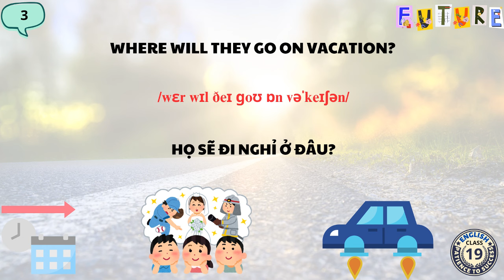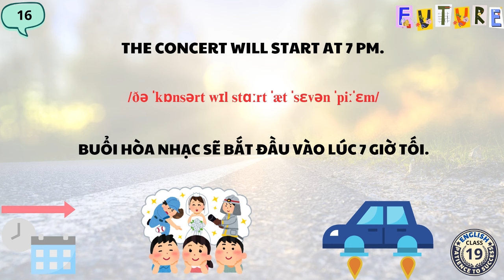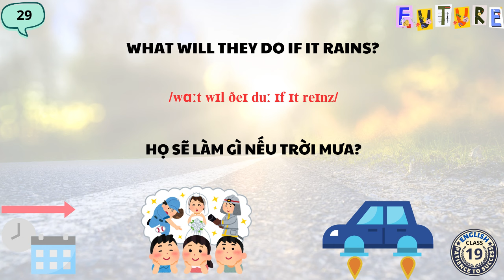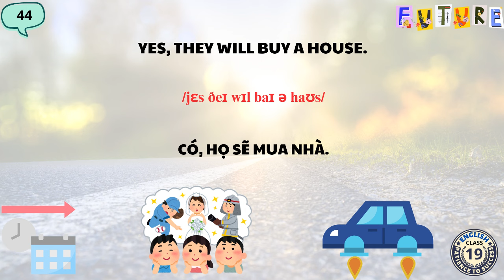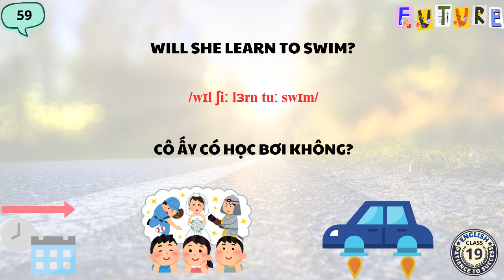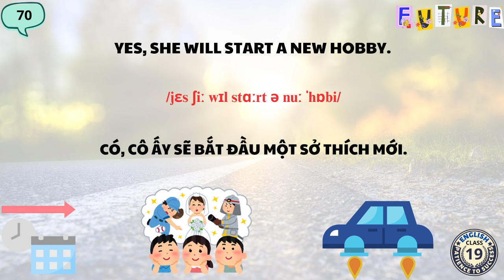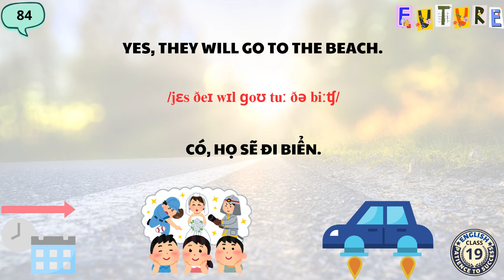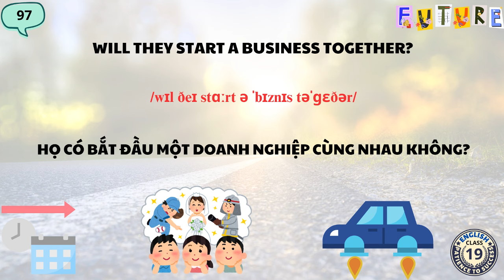Phần 58| 100 Câu ví dụ của thì hiện tại hoàn thành| Luyện nghe tiếng Anh thụ động| English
Đăng ký Học tiếng anh giao tiếp cho người mất gốc tại đây các bạn nhé: ZL 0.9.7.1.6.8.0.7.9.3🤗
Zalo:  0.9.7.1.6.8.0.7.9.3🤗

50 câu giao tiếp tiếng Anh hàng ngày cơ bản nhất |Phần 45 | Sở thích của bạn là gì?
♥♥♥Các bạn nhớ ấn Đăng Ký để nhận thêm những video mới mỗi ngày nhé  ♥♥♥
Love